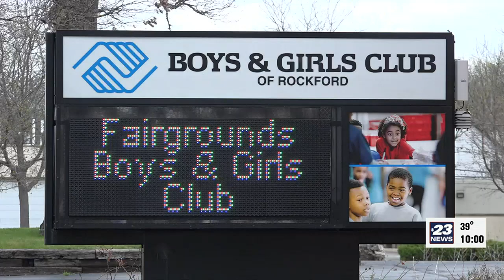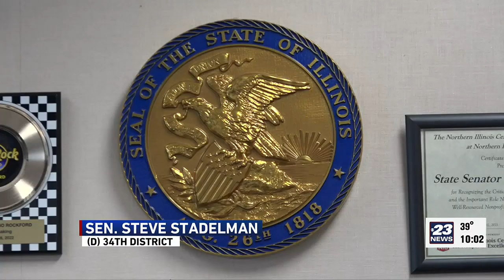Nearly $1 million total distributed to area non-profits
It’s a first of its kind in the state of Illinois and six local non-profits will be able to cash in on nearly $1 million total, thanks to the Human Services Capital Investment Program.